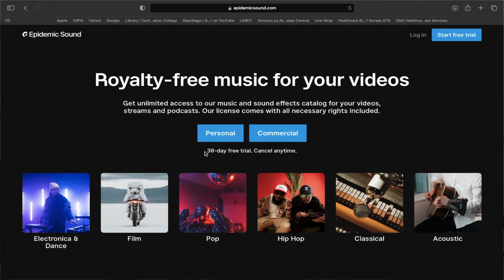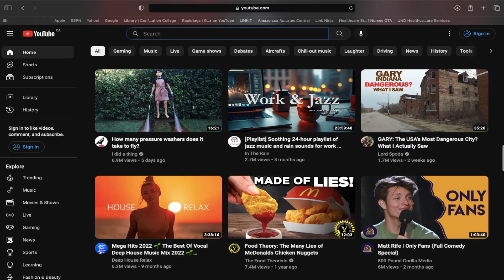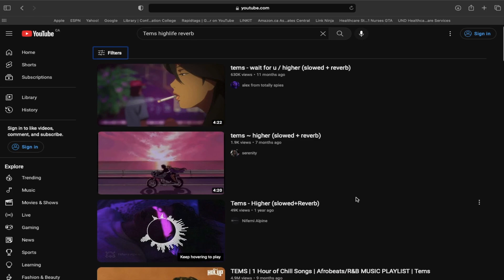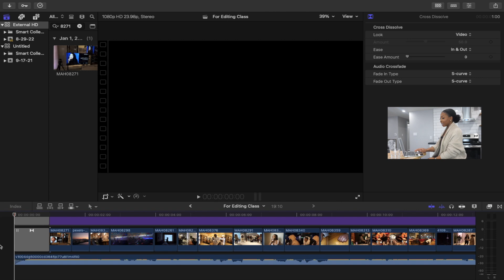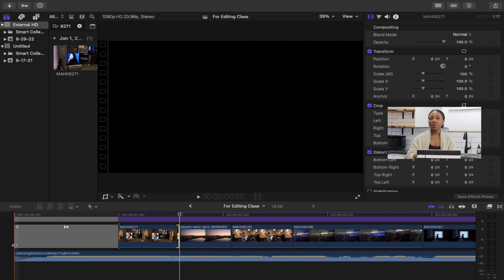How I Edit & Film My Videos *Spilling all my secrets*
Hey guys,
You asked, I listened! This is my most requested video YET. I hope you enjoy it as much as I loved pouring into it.

Canada Amazon Storefront
US Amazon Storefront

Send money to Africa or from Africa to Canada and get CAD 30 off if you send over CAD 100.0

_About me_
Hi there! My name is Nneka and I'm based in Ontario, Canada. On my channel you'll see videos about Immigration, Nursing and Vlogs. Thanks for stopping by and I hope you enjoy!